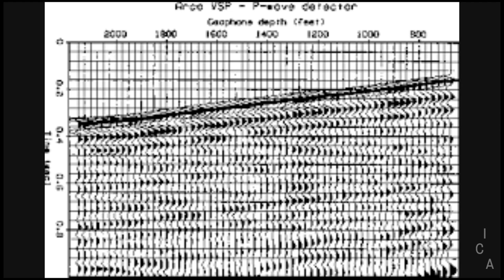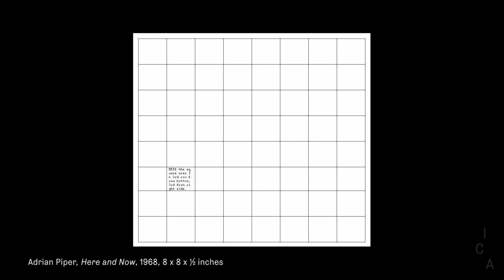Lecture: Treva Ellison on The Last Place They Thought Of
In conjunction with the exhibition The Last Place They Thought Of, on view through August 12, 2018, the Institute of Contemporary Art presents a lecture by Treva Ellison, Assistant Professor of Geography and Women, Gender, and Sexuality Studies at Dartmouth College. Ellison’s lecture will explore black feminist geographies, and the work in The Last Place They Thought Of.

Treva Ellison is an inter-disciplinary scholar whose research as at the intersections of trans and queer historiography, carceral geographies, and social movements in the United States. Treva’s writing appears in places such as Transgender Studies Quarterly,Feminist Wire, and Scholar and Feminist Online. Treva is currently working on their manuscript project, Towards a Politics of Perfect Disorder, which historicizes the articulation of trans and queer criminality in Los Angeles in relation to the racialization of space. Towards a Politics also traces grassroots activism around anti-trans and queer policing initiatives, including how the institutionalization of such efforts shapes the contemporary landscape of trans and queer politics in Los Angeles. Treva earned their doctorate in American Studies and Ethnicity from the University of Southern California in 2015.